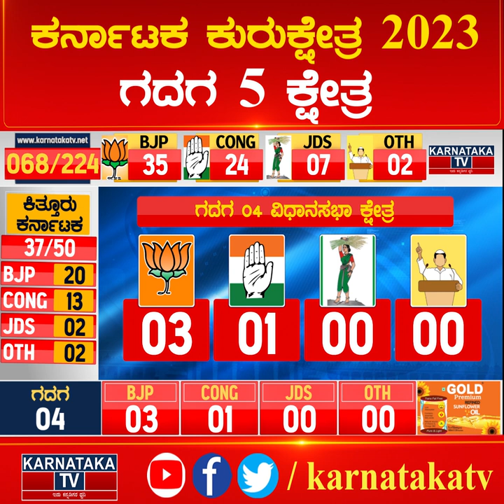ಗದಗ 4 ಕ್ಷೇತ್ರ | ಮುಂದುವರಿಯುತ್ತಾ ಪಾಟೀಲ್ ಪಾರುಪತ್ಯ | Karnataka News